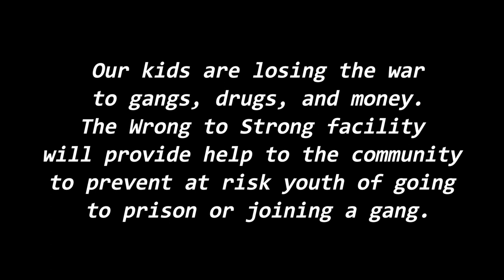GANG MEMBER WANTED FOR MURDER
WE NEED:
Community Partners.
Facilities.
Program Funding.

LIVE this week​

MARRIED TO A SAVAGE

JCFITMONSTER180@GMAIL